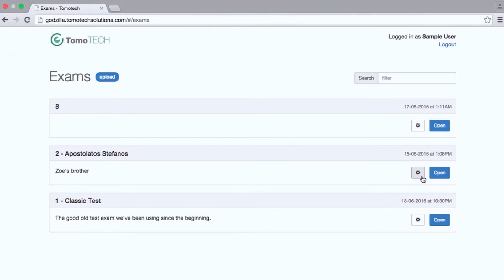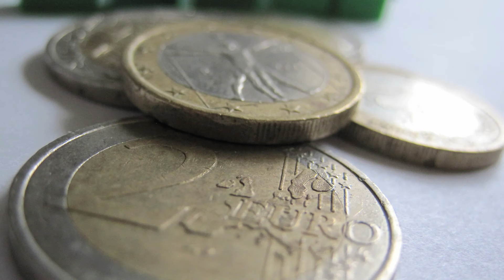TomoTECH - HEA 2015 Finalist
Προηγμένο ψηφιακό σύστημα που στοχεύει τον τεχνολογικό κλάδο του brain MR Ιmaging, το οποίο προσφέρει έγκαιρα και έγκυρα τη διάγνωση σοβαρών χρόνιων εγκεφαλικών παθήσεων. Η TomoTECH επιτυγχάνει ακρίβεια 90% χαρτογράφησης των νευρικών ινών του ανθρώπινου εγκεφάλου, εν συγκρίσει με τις υπάρχουσες λύσεις οι οποίες δεν ξεπερνούν ποσοστά ακρίβειας άνω του 65%. Επιπρόσθετο πλεονέκτημα αποτελεί η ενσωμάτωση της cloud τεχνολογίας ως μέσο παροχής των υπηρεσιών της.
Αιτούντες: Ζωή Γιαβρή, Πάρις Ζιώγκας, Δημήτριος Ροζάκης.

An advanced digital system targeting the brain MR Imaging sector which provides more timely and accurate diagnosis of severe chronic diseases. TomoTECH achieves 3-D imaging accuracy rates of over 90% compared with 65% from conventional approaches. TomoTECH is a cloud-based software which leads to better usage flexibility and service provision.
Applicants: Zoi Giavri, Paris Ziogkas, Dimitrios Rozakis.

Images money
Beachfront